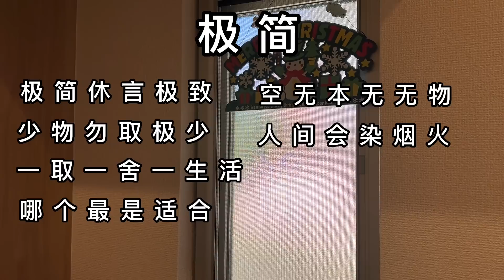我為極簡主義做了一首詩，極簡生活不需要為取悅誰而不做什麼￼。極簡主義